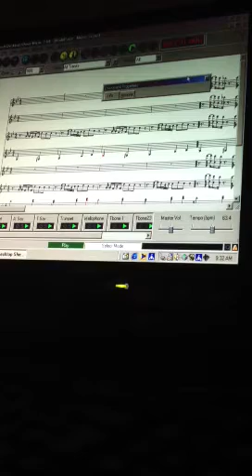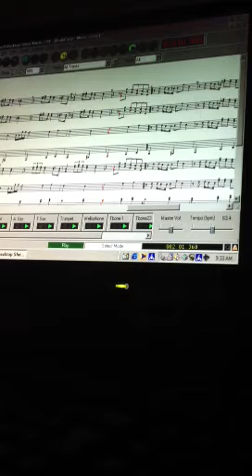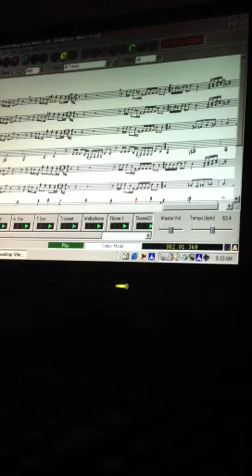Body Party / My Boo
Marching Band Arrangement 2013